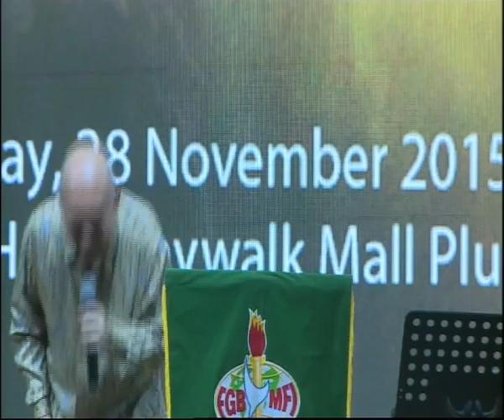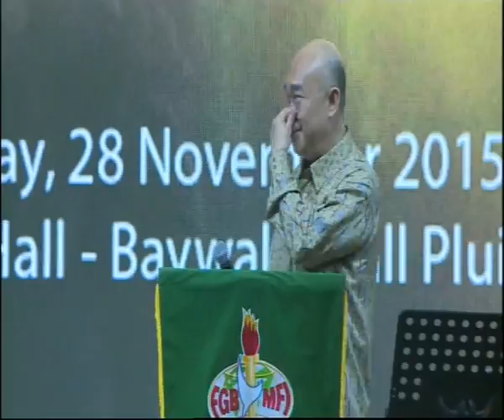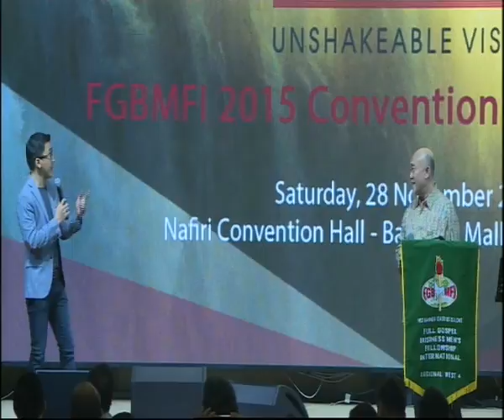kesaksian pak haryanto akr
DescriptionFGBMFI 2015 CONVENTION WEST 4 REGION
upload by aan